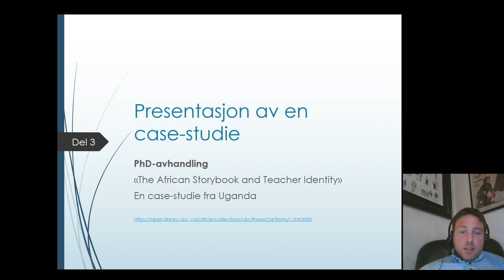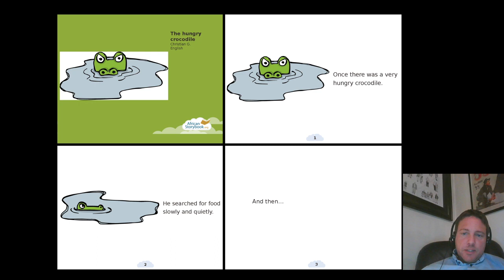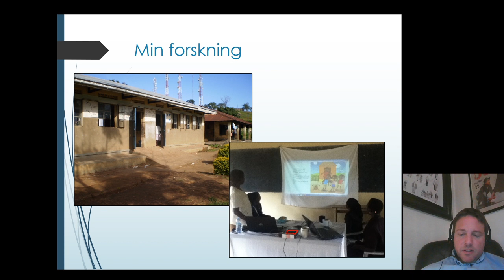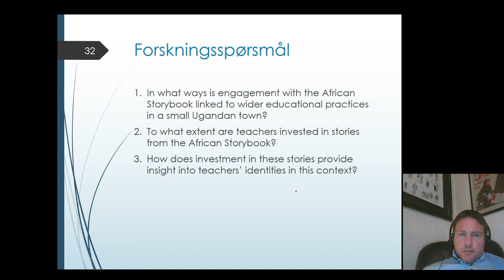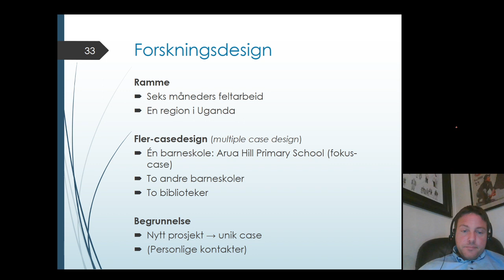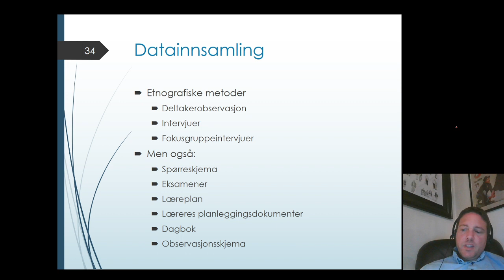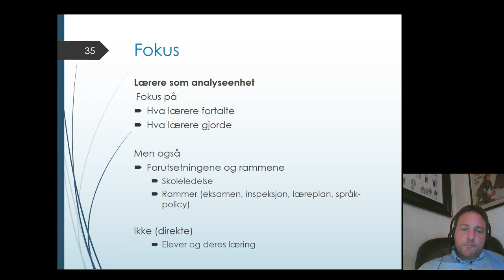Case studier del 3: Presentasjon av case-studie